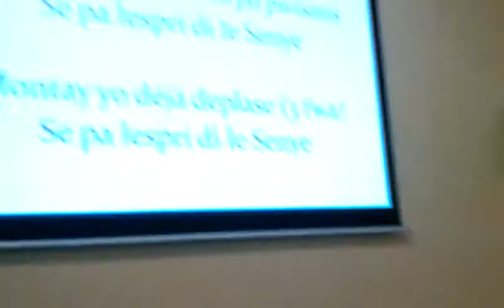SHILOH SDA of West Palm Beach FL VEILLE De Priere 12 2011 Part 6